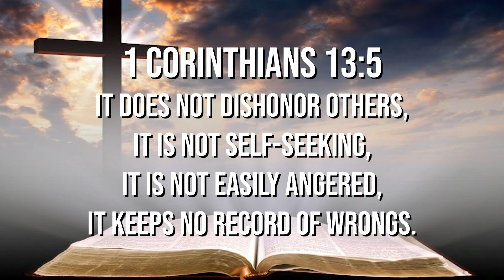Day 26 | 40 Days of Prayer | Resurrection Church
Day 26 | 40 Days of Prayer | Scripture: 1 Corinthians 13:5

Pastor Ray Brown | Resurrection Church

Live Stream:
Sunday | 745a, 930a and 11a CST
Wednesday | 7p CST

Campus Locations:
San Antonio Campus | 16875 Jones Maltsberger Rd. San Antonio, TX 78247